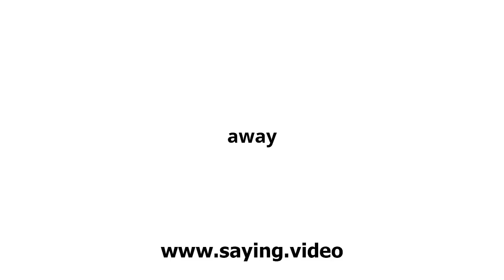How to say away in English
A short video showing how to pronounce away.